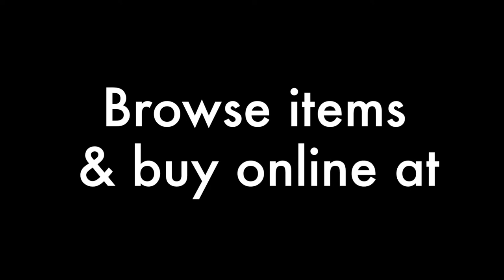Posh Peacock Virtual Tour, Dec 17, 2021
Posh Peacock Consignment Gallery in Omaha, Nebraska has a wonderful array of consignment furniture and home decor. We are open Monday-Friday 10-5 and Saturday 10-4.  Stop into our store or browse our inventory on our website, PoshPeacock.net,